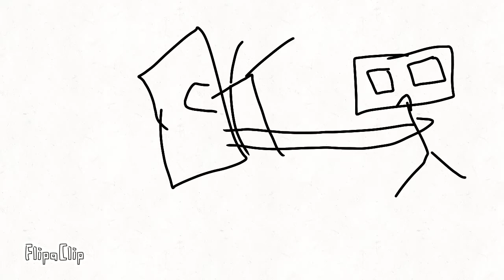"Vibrant Eyes":Ranboo and Ph1lza Music Video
im going to change my channel name to Rain Productions! my minecraft username is TehApple